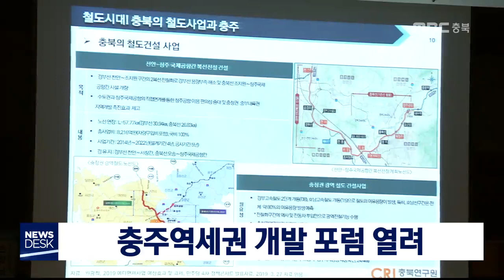다시보기(충주)ㅣ뉴스데스크 충북 ㅣ2019년 5월 10일